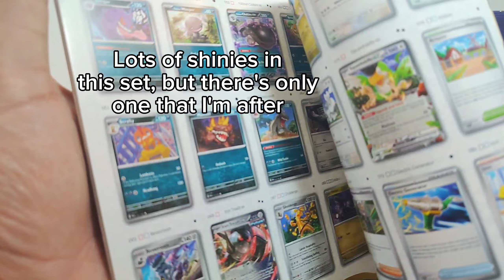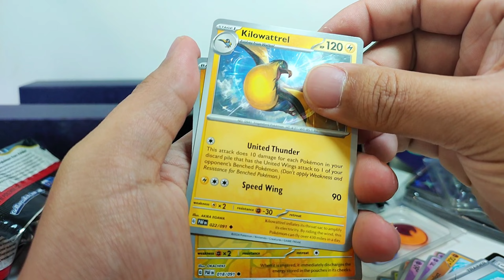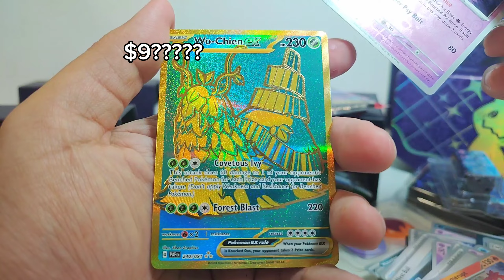2024 and Paldean Fates